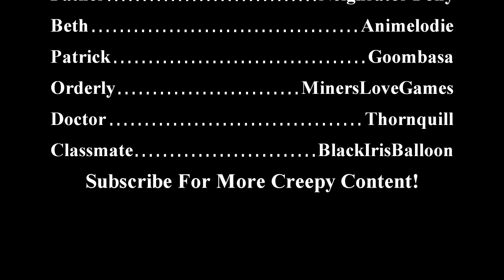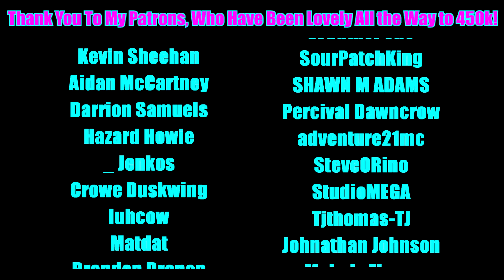[Creepypasta] 'The Witch' by Numbe8 (HALLOWEEN GRIMDARK) - Darkest story I have ever adapted!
Summary: I lost my sister a year ago yesterday. She was sick my entire life - violent, non-verbal, stuck forever in the mindframe of a toddler. And, just maybe, also an evil witch. But I still loved her more than anyone else in the entire world.